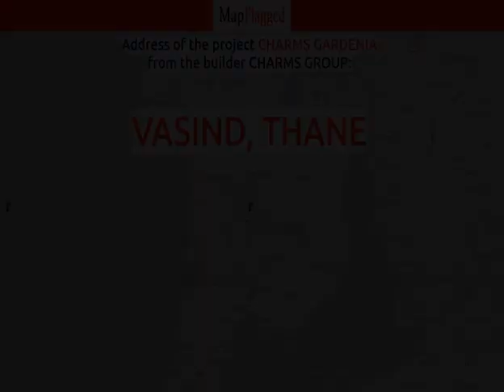Mumbai | Charms Gardenia by Charms Group at Vasind, Thane | MapFlagged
📚 Video Chapters:
0:00 Project Introduction
0:10 Project Price
1:00 Project Name
1:05 Project Address
1:10 Project Description
1:20 Project Amenities
1:25 Project Builder Description
1:30 Project Key Places
1:35 Subscribe to MapFlagged!

📣 Following is the detail of Charms Gardenia, a project by Charms Group:
Project Introduction:. Charms Gardenia is an unmatched Residential property located in Vasind, Mumbai. The project offers plenty of benefits that includes prime location, comfortable and lavish lifestyle, great amenities, healthy surroundings and high return.
Location Advantages:. Charms Gardenia is strategically located and provides direct connectivity to nearly all other major points in and around Mumbai. It is one of the most reputable address of the city with easy access to many famed schools, shopping areas, hospitals, recreational areas, public gardens and several other public amenities.
Builder Information:. Charms Gardenia is built by Charms Group. It's a leading group in real-estate market in Mumbai. The team of this builder group is known for its superior work and punctual delivery of high-end Residential Apartments developed precisely in accordance with the pre-defined specifications.
Units and interiors:. Charms Gardenia offers 1 BHK and 2 BHK Apartments of many sizes. The magnitude of area included in this property vary depending on the number of BHK's. Charms Gardenia is spread over an area of 25.00 acres with 4 floors. The master plan of Charms Gardenia is designed in such a way that these Apartments comprises of wide space with proper ventilation at every corner of the house. The interiors are beautifully crafted with designer tiled floor, granite counter slab in kitchen, modern sanitary fittings in the bathroom and huge windows for proper sunlight.
Comforts and Amenities:. The amenities offered in Charms Gardenia are Landscaped Garden, CCTV Cameras, Gymnasium, Play Area, Intercom, Lift, Car Parking, Fire Safety, 24Hr Backup Electricity, Table Tennis, Party Area and 24Hr Water Supply. All these features together assure many choices to relax, revitalise and relish at own home. Apart from that, suitable security devices are installed to ensure safety to the residents 24*7.

💰 Charms Gardenia : Vasind, Thane, India with the price structure:
1 BHK at 19.25L-23.10L having area 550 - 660 sq.ft
2 BHK at 27.82L-34.30L having area 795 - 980 sq.ft

🏥 Nearest Hospitals to this Project:
Muskan Hospital
Guru Darshan Hospital
Al Shipa Nursing Home & Diagnostic Centre
New Noor Hospital
Mustaq Hospital

✒️ Nearest Schools to this Project:
Saifee High School
Kidzee-Play School
Gundavli Municipal Schoolnatraj Rastomji Center Andheri
Sionkoliwada Municipal Special School
Podar Jumbo Kids Titwala

🍕 Nearest Restaurants to this Project:
BTF-Big Talk Food
Naaz Restaurant
Bburger
The Veg House
Shakuntala Bar & Restaurant

🚃 Nearest Train Stations to this Project:
Tilaknagar
Lokmanya Tilak Terminal-Entrance 2
Lokmanya Tilak Terminus Railway Station
Kurla Railway Station West-Entrance 2
Lokmanya Tilak Terminal-Entrance 1

🏬 Nearest Shopping Malls to this Project:
Surve Bandu
Sarom
Celio Store
Jameel Ahmed
Sasy Mall

🌼 Nearest Parks to this Project:
Municipal Corporation Park
Pinnacle Corporate Park
Johnson & Johnson Garden
Marble Park
Kai Ram Ganesh Gadakari Udyan

🎥 Nearest Movie Theaters to this Project:
Kalpana Cinema
Carnival Cinemas
New Model Cinema Theatre
Sheetal Talkies
Kings Cinema

☕ Nearest Cafes to this Project:
Sequel Bistro & Juice Bar
CST Tea & Coffee
Malido Cafe
Barista
Starbucks

🏢 Nearest Stores to this Project:
Go Natural Wellness Centre
Eastern Express Highway
Puma
Blackberrys
Philips Lighting India

➕ Nearest Doctors to this Project:
Dr. C H Asrani - Family Medicine
Vardhman Children's Hospital
Dr Kapil & Sampat Sisodiya
Jivandeep Children Hospital
DR. Divyas Happy Smiles Dental Clinic